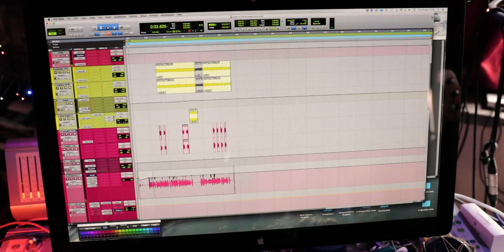CHRISSIE HYNDE & JAMES WALBOURNE – DYLAN LOCKDOWN SERIES 01: IN THE SUMMERTIME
Hi Ya’ll!

I was so buoyed up by the new Dylan songs that I talked to Pretenders Guitar playing hot-shot James Walbourne and we decided it’s a good time to do those Dylan songs we’ve always talked about doing. Every singer-songwriter in the world covers the master's songs and there is an endless supply of them. So we’ve started, and will do one a week until lockdown ends.

The First one is off the Shot of Love album, In The Summertime. We did it from home on our phones. I did the rhythm - sent it to James, he added guitar , sent it back to me, i put on the vocal , sent it back to him, he put on some back up vocals and organ, then we sent it to Tchad Blake to tidy up. I know you don’t need the behind the scenes details so I won’t repeat myself on the next one.

xch

New Album HATE FOR SALE lands July 17th, 2020.